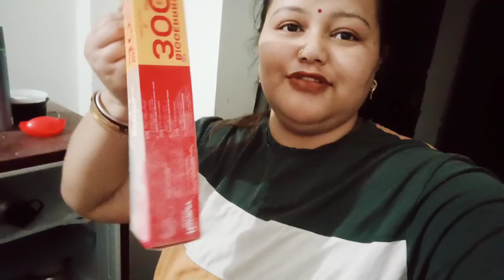देखो कैसी भाग रही हूं आधी रात को 😔 क्या करवाता हैं ये आदमी मुझ से रात को🙏🥺on camera हरकत भीं दिखा दी